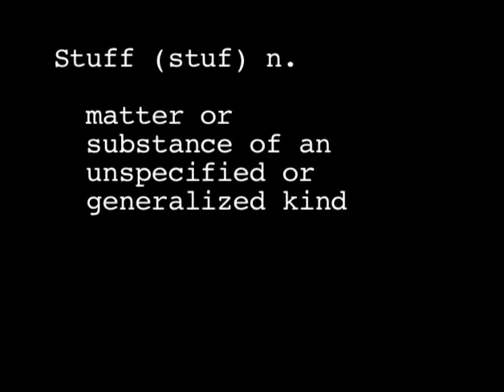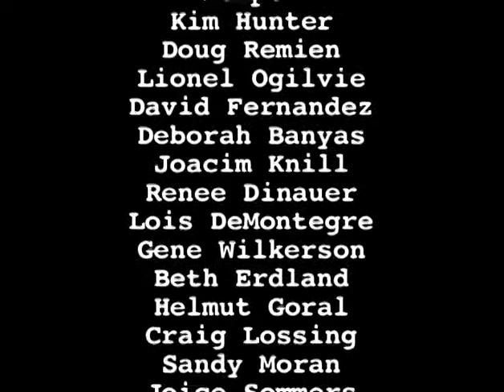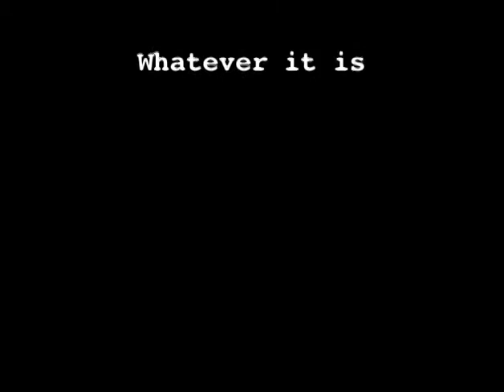WHAT IS ART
I did this film around 2007, I'm an artist who has made my living for  the last 30 plus years selling my paintings at art fairs .
masongraphics.net